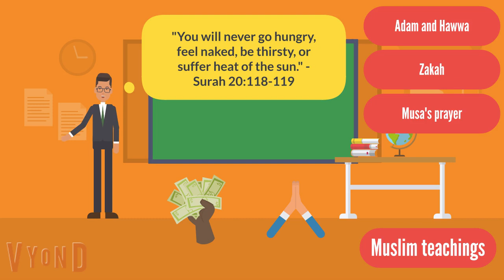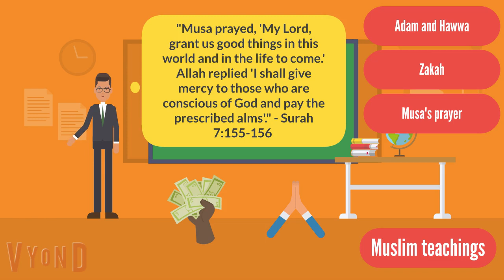Edexcel Religious Studies - Equality - 7 Social justice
Revision tutorial for Edexcel the Religious Studies GCSE in the topic Equality (Islam). Subtopic 7 Social justice